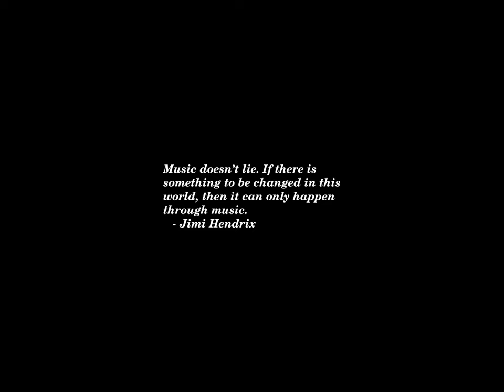Sunset Time-lapse: Sunday, September 08, 2024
Today's headlines:

Burgum on Cheneys' backing of Harris: 'This is a season for odd couples'

Greece to Restrict Cruise Ships and Tourist Homes on Busy Islands

Kendrick Lamar Performing At Super Bowl Halftime Show Next Year

Harris falling behind among male voters in key states

Haley on JD Vance comments on women: “It’s not helpful”

Rep. Goldman slams Republicans for ‘fear mongering’ about election fraud

Dolphins’ Tyreek Hill Detained By Police For Traffic Incident Hours Before Season Opener

Boeing Reaches Major Labor Deal—Averting Costly Strike Amid Rough Year

Lara Trump claps back at music critics: ‘They can’t knock me for fundraising’

Cotton on Cheney backing Harris: ‘Endorsements are not gonna make the difference in this race’